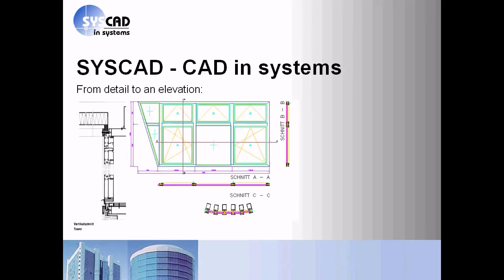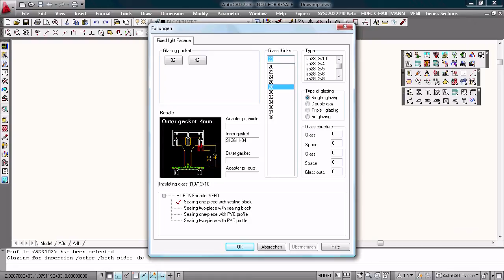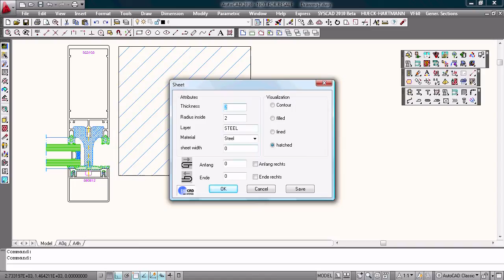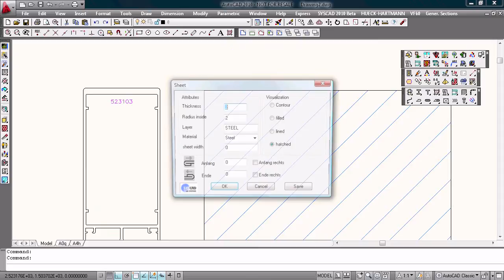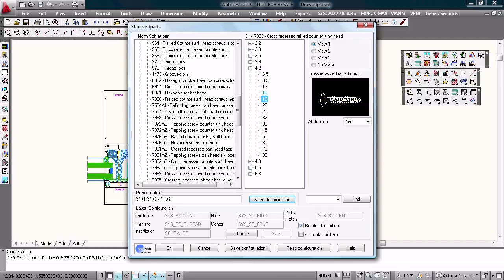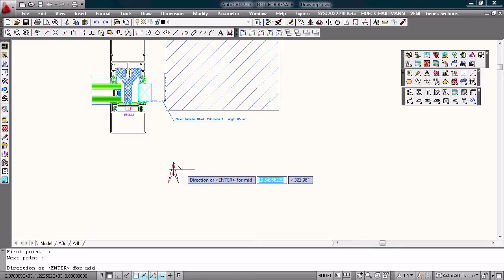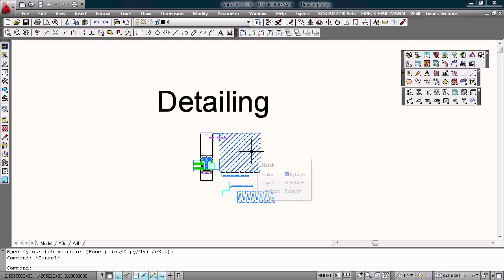SYSCAD - Curtain wall presentation - Part1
This presentation shows some basic steps in our AutoCAD-Application SYSCAD.
We draw a detail with a mullion of the supplier HUECK-HARTMANN and a complete elevation, generate a part list and some paper space viewports.  SYSCAD is available for AutoCAD 2007 - AutoCAD 2019 and BricsCAD V16-V19.
SYSCAD is the AutoCAD-Add-On application for the rapid creation of storefront and curtainwall frames, glass lists, cut lists and details.

Visit us at the FENSTERBAU FRONTALE in NUREMBERG or the BAU MUENCHEN in Munich.

SYSCAD® est l'application d'AutoCAD® qui vous est indispensable, pour créer plan, coupe et détails de jonction d'une construction rigoureuse et conforme en DAO en construction métallique. Les exigences quant au respect des détails en matière d'élaboration des plans sont en constante évolution. Seuls des outils efficaces permettant des économies de temps et de frais, mènent à un tel objectif. Depuis 1989, SYSCAD® est l'outil incontournable de système de menuiserie pour fabricant et concepteur en métallerie.

- Plan d'élévation
- Définition de la forme du châssis
- Ajout des montants et des traverses intermédiaires
- Sélection des accessoires d'assemblages du profil
    (joints, parcloses)
- Insertion des ouvrants
- Choix du remplissage des différents cadres

Part 1